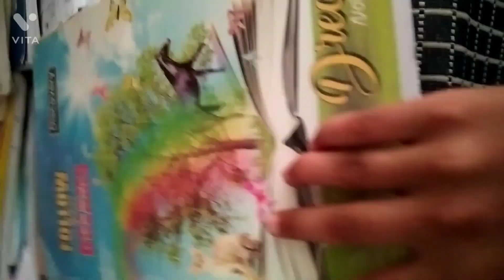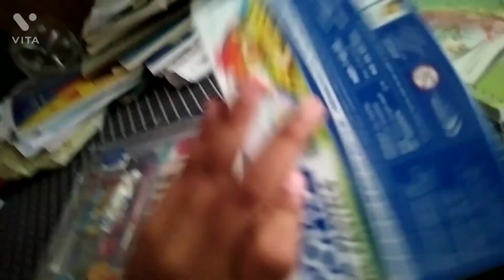My new drawing kit. Domc colour pencil.all things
500 rs.